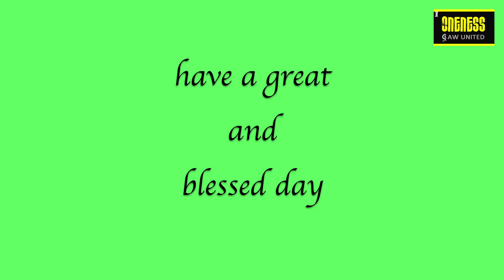Daily Diamonds | Day_20 Ep_2 | Aug 28 | Exodus 14:14 | Verse a day makes your way